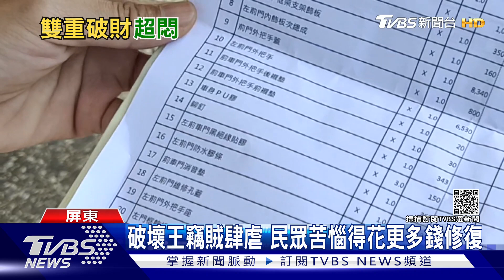笨賊破壞鎖頭僅得數百元 被害人得花大錢修復人人自危｜TVBS新聞